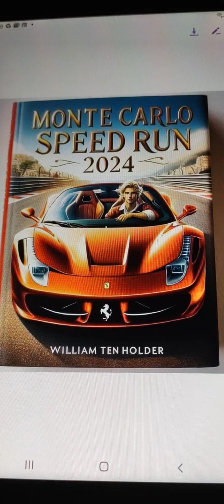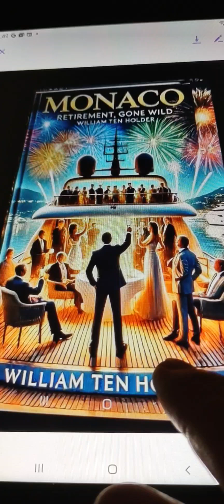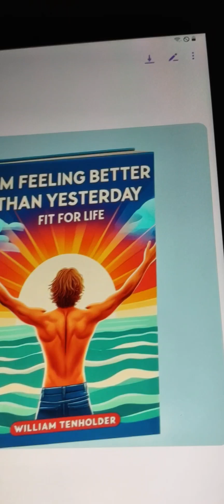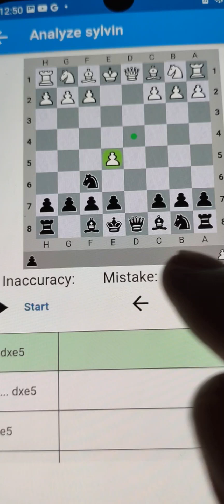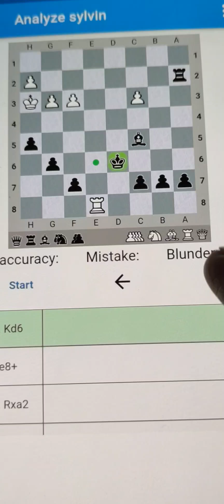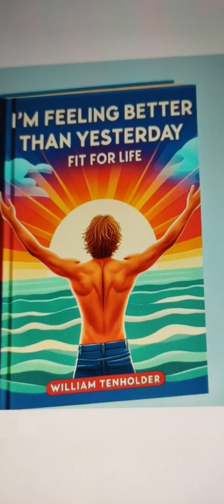Chess Monte Carlo Speed run; 101 checkmates ❤️ in 100 nights; Celebration 🎊🎉🎊 time !!!